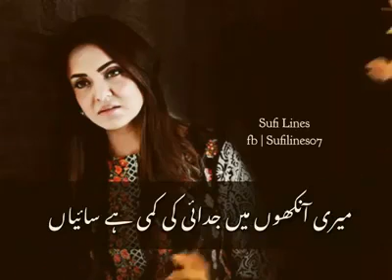Mai wo dunya hu by one n only saher Ali Bagga ♡♡♡